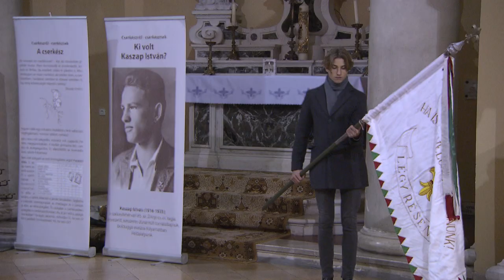Kaszap Istvánra emlékeztek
A hagyományokhoz hűen püspöki szentmisén emlékeztek Kaszap Istvánra. A Prohászka templomban Spányi Antal koncelebrálta a misét.